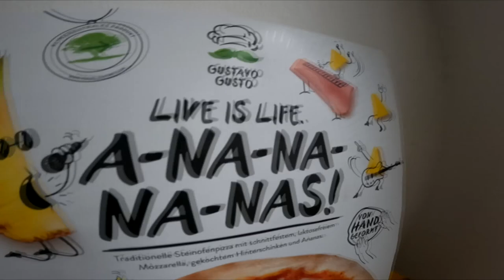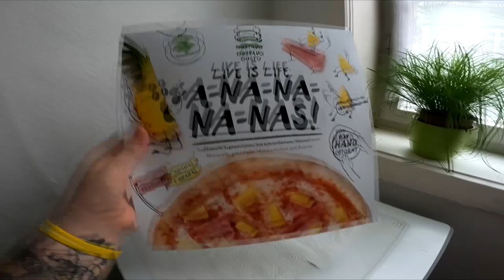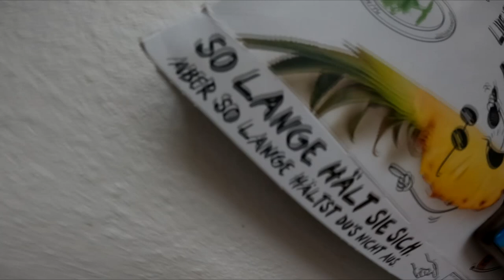Ramses Kitchen | Die SAMYANG Buldak HAWAII NUDEL PIZZA !!!